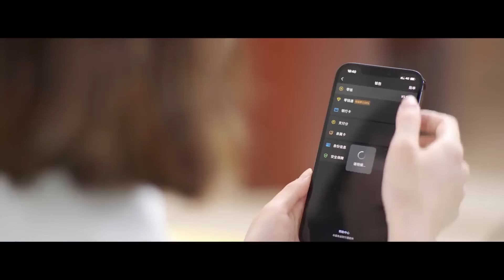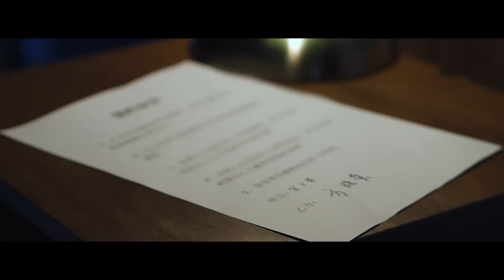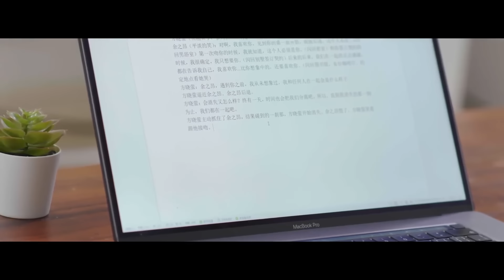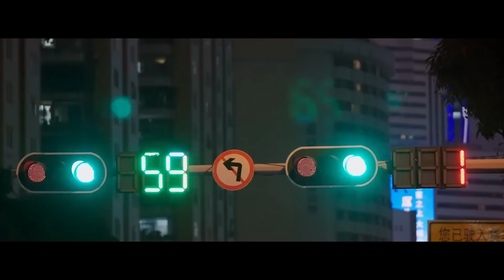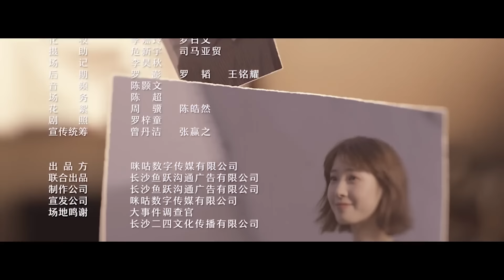| الحب المختفي Disappearing Love | الحلقة 2 | MangoTV Arabic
مقدمة:
           تدور أحداث المسلسل حول تجاهل الفتاة الانطوائية "فانغ شياو ينغ"  منذ أن كانت طفلة. ذات يوم ، تجد نفسها منسية من قبل الجميع و تصبح شخصًا شفافًا تمامًا. في حالة من اليأس ، اكتشفت بالصدفة أن "يو تشايانغ" فقط ، التي كان لديها سوء فهم معها ، يمكنه رؤيتها. يبرم الاثنان صفقة ، و يو تشايانغ يساعد "فانغ شياو يينغ" بوعد حتى تجد نفسها مرة أخرى.